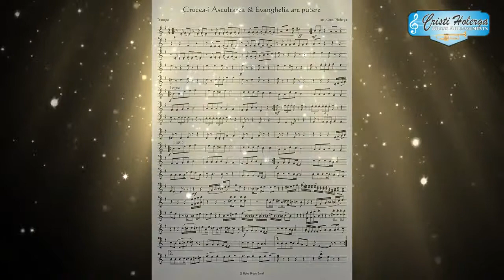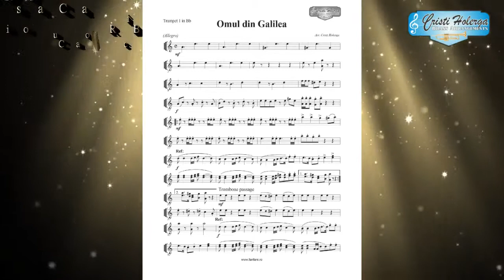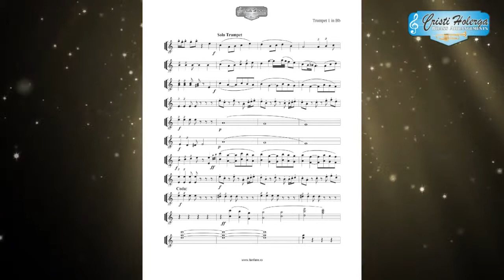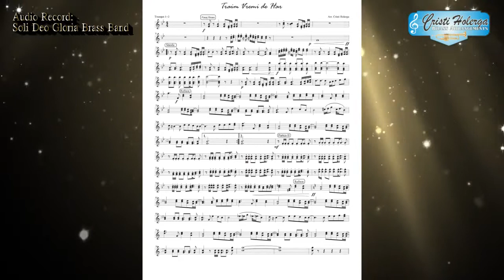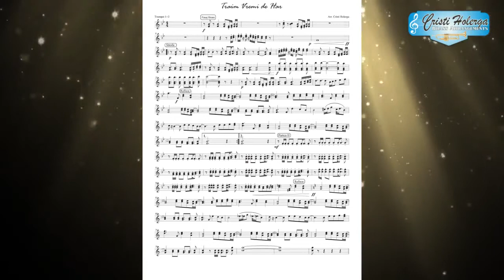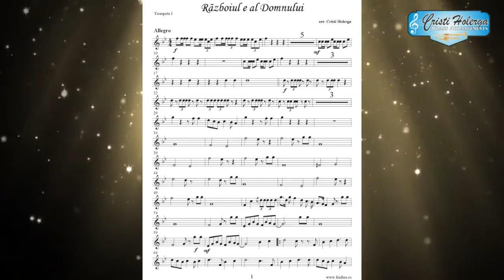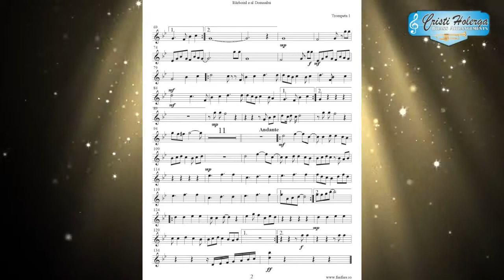42 BRASS BAND songs sheet music package + Trumpet solo, Trombone solo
"I suggest you to watch the video in FULL HD!
In the video that follows, I shortly presented a project that I worked for many years.
An entire repertoire for brass band containing 42 songs (all difficulty levels), 5 solos with negative and some instrumental arrangements for choir or group.
For a better overview I attached audio recordings for almost all arrangements.
You will find more details watching this video.
I wish you pleasant viewing!"